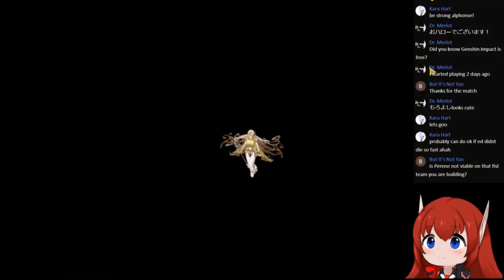【WOTV】【RECAP】SUPER FISTs 5/6 Team review!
by Youtube :
【WOTV】WAR OF THE VISIONS